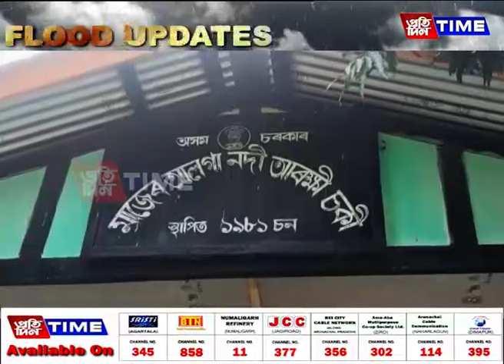গোৱালপাৰাত জটিল ৰূপ ধাৰণ কৰিছে বাঢ়নী পানীয়ে....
গোৱালপাৰাত জটিল ৰূপ ধাৰণ কৰিছে বাঢ়নী পানীয়ে। বানৰ কবলত গোৱালপাৰাৰ কলিতাপাৰা, হাতীপাৰাকে ধৰি বহুকেইখন গাঁও। চাওক আমাৰ এক প্ৰতিবেদন।